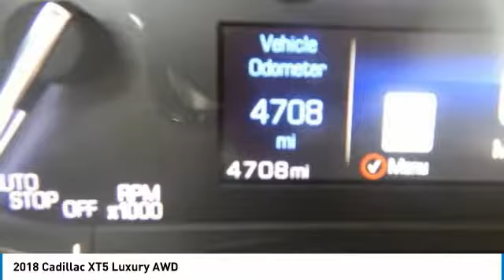2018 Cadillac XT5 18055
2018 CADILLAC XT5 Poughkeepsie, NY
Stock# 18055

2023 South Rd.

Sharp, versatile and powerfully connected. This is the 2018 Cadillac XT5, a thoroughly progressive crossover whose dynamic style is matched only by its limitless flexibility. The signature grille and crest turn heads with every arrival, while sharp lines and sweeping curves meet jewel-like lighting elements for a style that?s truly moving. Enter the XT5, where creature comforts and modern craftsmanship surround you. XT5?s cabin is fitted with authentic materials like woods, leather appointments and suedes and punctuated them with tasteful aluminums and carbon fiber accents for a rich, yet understated feel. Adjustable Rear Sliding Seats adapt to fit your changing needs. When you need more room for cargo, all three seats can be individually folded flat to reveal up to 63cu.ft. of additional space. The 310hp 3.6L V6 engine gives you effortless command of the road. It?s also equipped with intelligent technologies like Active Fuel Management and Cadillac?s Auto Stop/Start feature.